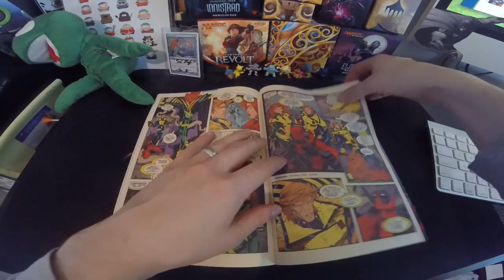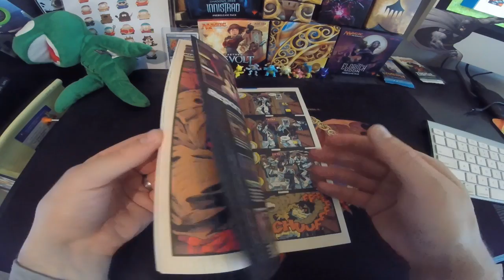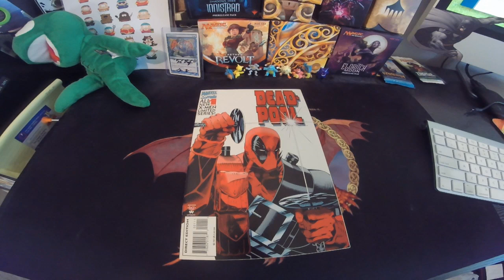COMIC FIND OF THE WEEK #3 - BEFORE IT WAS COOL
COMIC FIND OF THE WEEK

COMIC FIND OF THE WEEK every WEDNESDAY
FLIP IT or RIP IT every THURSDAY with a FREE GIVEAWAY